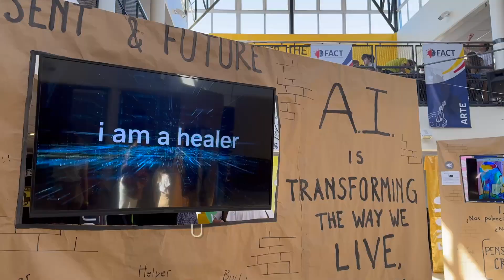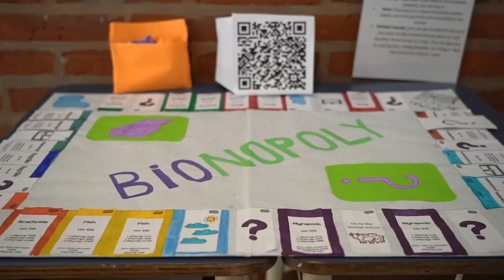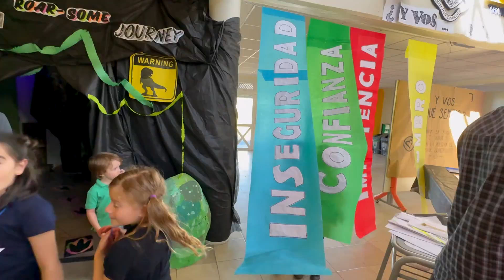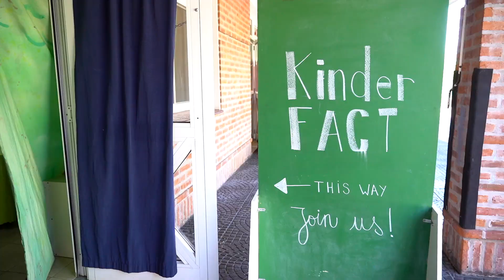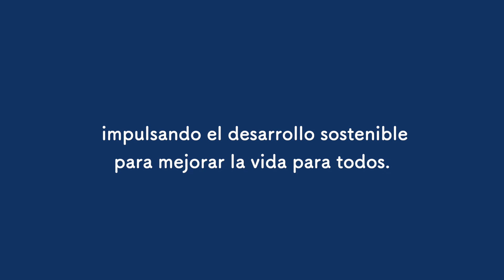FACT 2024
🎨🧪🤖  FACT 2024 | Feria de Arte, Ciencia y Tecnología.

Los alumnos trabajaron explorando y reflexionando sobre el fascinante mundo y el uso de la Inteligencia Artificial… ¡Y la creatividad no tuvo límites!

Con el lema "Uniendo inteligencias para construir un mundo mejor", nuestros alumnos demostraron que la tecnología y la creatividad van de la mano.
En esta feria, celebramos la unión de la inteligencia humana—fuente de creatividad, imaginación, pensamiento crítico, autoconciencia, moralidad, ética y empatía— con la inteligencia artificial, que nos ofrece capacidades de procesamiento avanzadas, automatización eficiente, análisis profundo de datos y personalización de experiencias.

El enfoque educativo STEAM (Science, Technology, Engineering, Arts & Mathematics) fomenta el aprendizaje interdisciplinario, promoviendo la creatividad, el pensamiento crítico y la resolución de problemas.